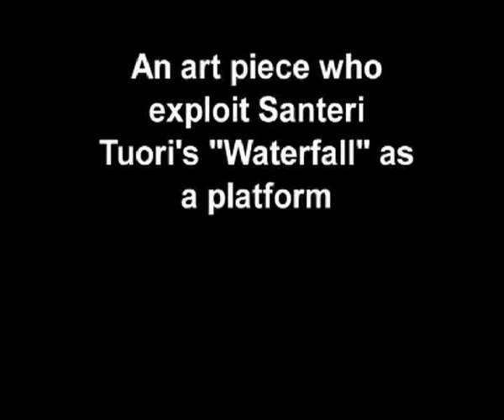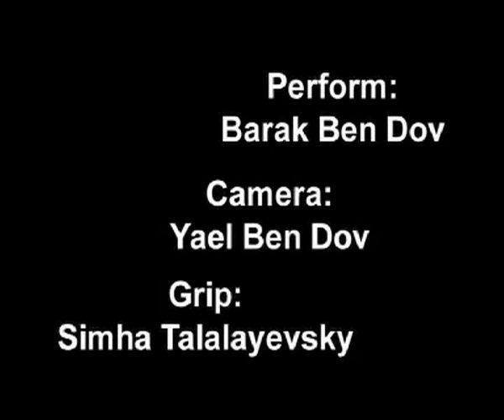"waterfall"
An art piece who expliots Santeri Tuori's "Waterfall" as a platform